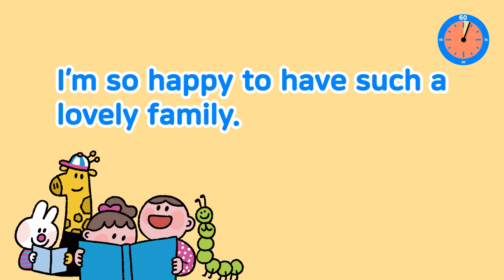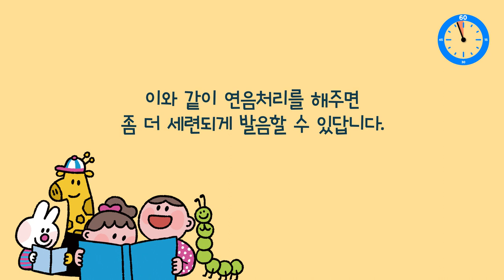영어 말하기 잘하는 방법｜1분만에 원어민처럼 발음하는｜초등 영어 스피치｜기적의 영어낭독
영어 스피킹에 자신감을 갖고 싶나요?
무엇이든 듣고 따라 말해보세요!
영어 낭독은 표현력을 키우고, 여러분의 발음을 좋아지게 합니다.